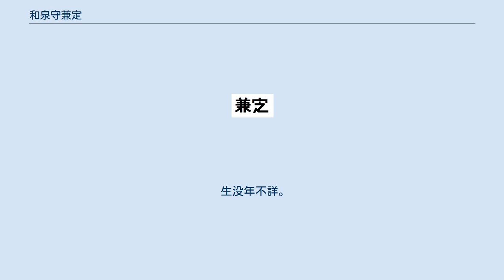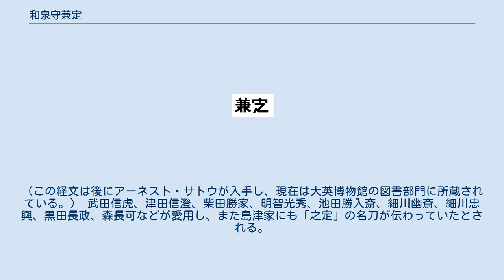和泉守兼定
和泉守兼定（いずみのかみ かねさだ）は、日本刀の銘および刀工の名称。
室町時代に美濃国関（現岐阜県関市）で活動した和泉守兼定（之定）が著名であるが、同名の刀工は江戸時代末期に会津藩で活動した和泉守兼定（会津兼定）も知られている。
 美濃国の刀工に著名工が輩出するのは南北朝時代以降である。
室町時代には備前国と美濃国が刀剣の二大生産地とされるが、新刀期（慶長以降を指す）には備前伝が衰退していったのに対し、美濃伝系統の鍛冶は各地で活動しており、新刀期の刀剣の作風に大きな影響を与えている。
美濃の関鍛冶は南北朝時代の金重に始まると伝える。
関を含め、美濃の刀工には、兼氏、兼元など「兼」の字を冠する名を持つ刀工が多い。
兼定は同銘の刀工が複数存在するが、初代（通称「親兼定」）、2代（和泉守を受領し和泉守兼定と銘する通称「之定」）、3代（通称「疋定」(ひきさだ)）の評価が高い。
特に2代の通称「之定」はこの時代の美濃国では随一の刀匠といわれ有名である。
 初代兼定については、かつてはその作刀が明確でなく、「之定」が事実上の初代とみなされていたが、享徳二二年（享徳四年・1455年）二月日の年紀を有し、「濃州関住人兼定」と銘する太刀が発見され、これが初代に該当するものとされている。
 初代（親兼定） 二代（之定、和泉守兼定） 三代（疋定） 初代（孫四郎兼定。父の清右衛門を初代とする説もあり） 二代（孫一郎兼定） 三代（孫左衛門兼定） 四代（入道兼定） 五代（数右衛門兼定） 六代（近江兼定） 七代（治太夫兼定） 八代（近江兼定） 九代（与惣右衛門兼定） 十代（業蔵兼定、近江兼氏） 十一代（友弥兼元、和泉守兼定） 2代兼定の銘字。
2代兼定は明応8年から同9年の間に銘字を変えている。
「定」字を初期は「定」に作るが、後にはウ冠の下に「之」を記したため、通称「之定」（のさだ）と言われる。
「兼」字のタガネ使いにも特色がある（上の画像の「兼」とは字体が異なる）。
 生没年不詳。
「定」のウ冠の下が之に見えることから「之定（のさだ）」の通称でも知られる。
室町時代後期で美濃国関で活動し、同時代同地域の名匠である孫六兼元と人気を二分する。
江戸時代には「千両兼定」といわれた。
永正元年（1504年）に法華経第二十五普門品（観音経）を出版（この経文は後にアーネスト・サトウが入手し、現在は大英博物館の図書部門所蔵）甲州出身で美濃に来て初代兼定の門人になる、後に養子になる。
その刀は切れ味よく、最上大業物にランクされている。
 その作刀期間はかつては明応2年（1493年）紀の作刀を最古とし、同年から大永6年（1526年）頃までと推定されていたが、『室町期美濃刀工の研究』（鈴木・杉浦、2006）は、文明二二年（文明四年・1472年）銘の平脇指を紹介し、これを2代兼定の最古作とみなしている。
 永正5年（1508年）紀の脇差の銘には「和泉守」の文字がないが、同8年（1511年）紀の刀には「和泉守」と銘することから、この間に和泉守を受領したと推定される。
 受領の背景には伊勢の神宮における派閥争いにおいて刀剣を鍛え供したことの恩賞と考えられている。
現地（山田）にて鍛えた旨が刻銘された遺作が現存する。
佐野美術館蔵の永正14年（1517年）紀の刀の銘には「石破渋谷木工頭明秀」「伊勢山田是作」とあり、伊勢の御師渋谷明秀からの注文で打った作であることがわかる。
伊勢で駐槌したことから村正との交流もあり、村正から秘伝を受けている。
二代兼定は「定」の字をウ冠の下に「之」で切ることが多いことから、刀剣界では二代兼定を「之定」（ノサダ）と呼び習わされている。
これに対して3代目兼定は銘の「定」字を「疋」と切ることから「疋定」（ひきさだ）と呼ばれ区別されている。
2代兼定の作刀でも初期作の銘字は常用漢字体と同じ「定」となっている。
「之定」銘を切る最古の作刀としては、明応9年（1500年）紀の脇指が紹介されている。
一方、明応8年（1499年）紀の刀は「定」を常用漢字体に作るので、この間（明応8 - 9年）に銘の字体を変えたことがわかる。
「兼」字は、第1画を「ノ」のように打った後、第2・3画は短い点を2つ、同一線上に打ち、字の下部は「よつてん」とする手癖がある。
 刀剣鑑定家・研究者である本阿弥光遜によると和泉守兼定の作風は、 一、姿・造り込み　（前略）寸詰、鎬（しのぎ）高く棟の重ねは薄いものが多く、総て気の利いた姿で、...